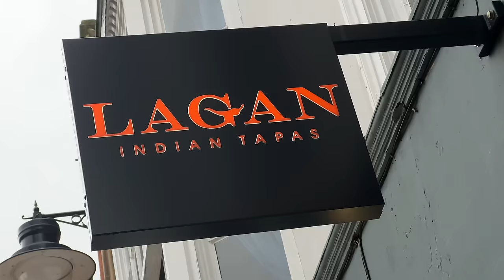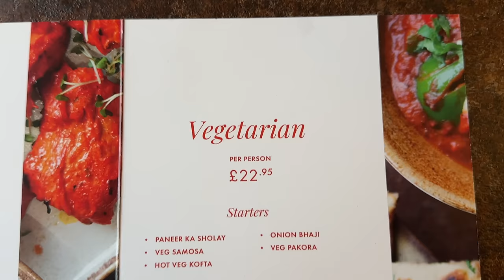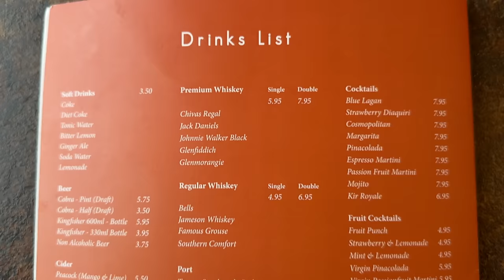I was ABSOLUTELY TERRIFIED to TRY this INDIAN FOOD! But WHY?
I was ABSOLUTELY TERRIFIED to TRY this INDIAN FOOD! But WHY? Would you try them? Watch The MacMaster try some very interesting Indian dishes at Lagan Indian Tapas in Nottingham. Would you try them?